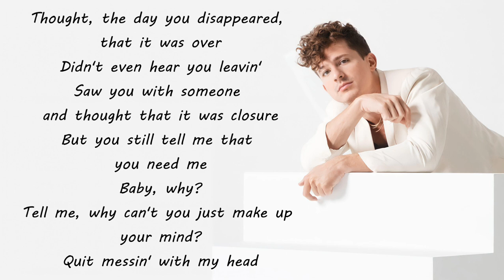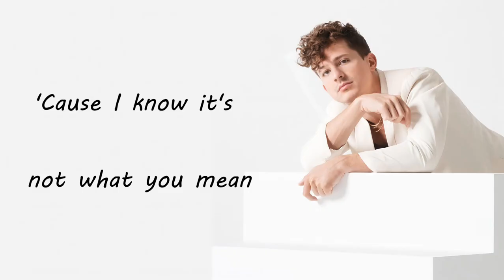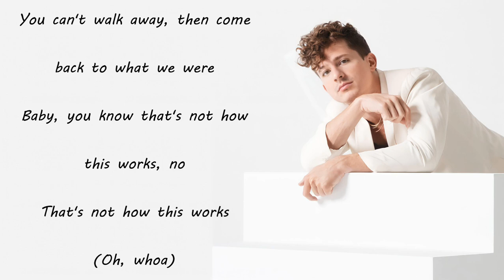Charlie Puth - That’s Not How This Works (Lyrics) ft. Dan + Shay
Artista
Canción